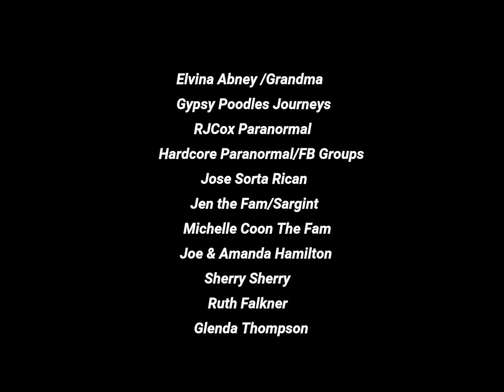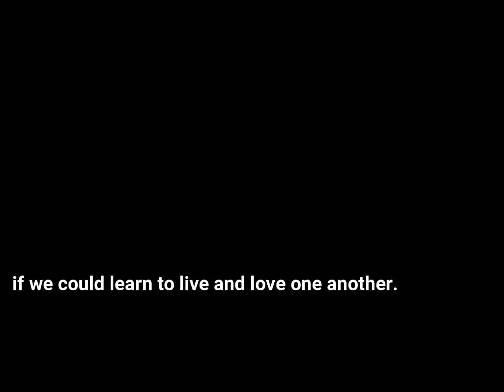Shout Outs feat "Cody" and "Tony".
It's that time...time for our annual Shout Outs with 2 very special shout outs at the end. This time, we feature our Special Needs boys Cody and Tony.
Send fan mail to: Eddie and Jenn the Vlogs.

Please, help support your local Special Olympics.